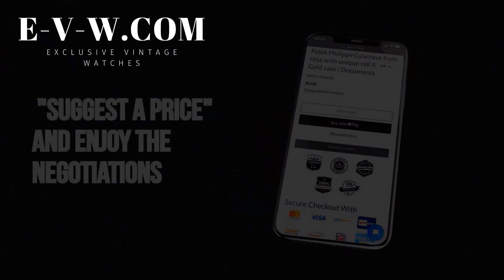Vintage14k Gold IWC Schaffhausen Cal.83 Unique Lugs / Vintage 1942– For Sell